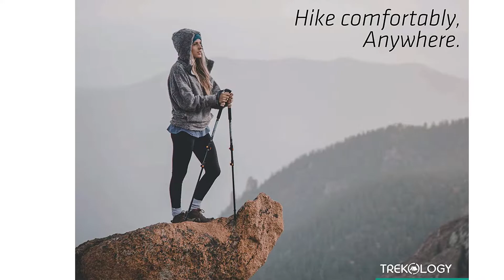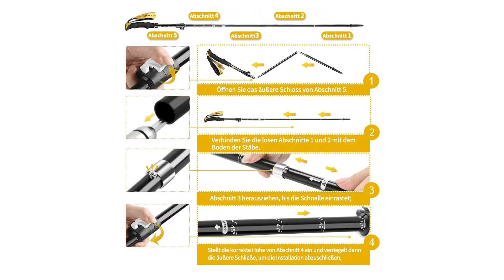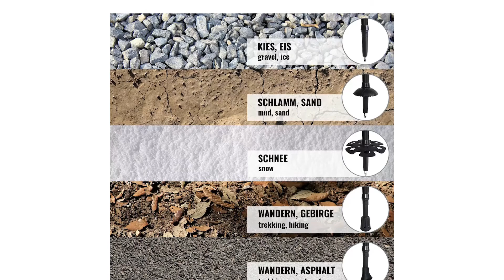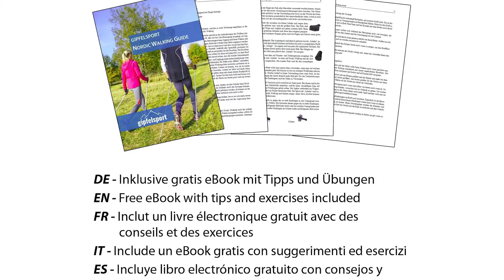🎁 Wanderstöcke Test 2023 🏆 Die besten Wanderstöcke vorgestellt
Wanderstöcke Test

🕘Zeitstempel
0:02 – Platz 1
1:00 – Platz 2
2:16 – Platz 3

in diesem Video geht es um die besten Wanderstöcke.

Der Qualitätssieger in unserem Wanderstock Test geht an den Trekology Wanderstock.

Sie sind stilvoll und robust zugleich, ideal für Tagestouren oder längere Trekkingtouren. Trekkingstöcke können den Aufprall auf Knöchel und Knie um bis zu 30 Prozent reduzieren. Ob Sie nun einen Tag oder eine Woche wandern, ein Paar TREK Y Wanderstöcke unterstützen Ihre Ausdauer und Ihr Gleichgewicht. Schnappen Sie sich noch heute ein Paar und machen Sie sich schon morgen auf den Weg.
Die TREK Y Wanderstöcke wurden speziell für SIE entwickelt. Sie kombinieren eine stabile 7075er Aluminium Konstruktion, weiche Handgelenksriemen, korkgefärbte EVA Schaumgriffe mit verlängerten Weichschaumgriffen und Schnellverschlussmechanismen aus Metall, um ein komfortables Wandererlebnis für den ganzen Tag zu schaffen.

Die alternative ist der Glymnis Wanderstock.

Der Wanderstock ist gefertigt aus einer leichten 7075 Alulegierung mit einer der höchsten Festigkeiten, wie sie üblicherweise in der Luftfahrt verwendet wird.
Durch eine Oberflächenbehandlung wird eine Schutzbeschichtung gegen Korrosion erzielt. Mit 2 Schutzkappen, 2 Asphalt Pads, 2 kleinen Schraubtellern für Trekking, 2 Schraubteller für Schnee und 2 S förmige Schnallen bieten Ihnen vollständige Unterstützung. Es ist ein ausgezeichnetes Geschenk für alle
Schnelle Längenverstellung und 36 bis 130 cm Auszugslänge. Die Glymnis Trekking Stöcke können von 36cm auf 130cm erweitert werden, und exakt auf Ihre bevorzugte Höhe angepasst werden.

Angenehmer Handgriff aus hochdichtem EVA Schaum, im Winter nicht kalt, saugt im Sommer den Schweiß auf. Die atmungsaktive Handschlaufen dienen als Sicherung und Unterstützung für die Handhaltung. Sie nehmen die Belastung auf und ermöglichen so einen flüssigeren Bewegungsablauf.

Die Dämpfung sorgt für eine Schonung der empfindlichen Handgelenke. Schultern und Ellbogen werden auch weniger belastet.

Glymnis 5 teilige Wanderstock ist mit abnehmbarem Klettverschluss versehen, sodass man die 5 Teile abbauen und mit dem Kletterschluss verbinden kann.

Der Preis Leistung Sieger in dem Wanderstock Test ist der Gipfelsport Wanderstock.
Die Wanderstöcke von Gipfelsport helfen, die Balance des Körpers zu halten und die Knie beim Auf und Abstieg zu entlasten. Besonders in außergewöhnlichen Situationen oder beim Überqueren von schwierigen Flussdurchquerungen werden die Stöcke schnell zum unverzichtbaren Sicherheitsequipment und sorgen für zusätzliche Stabilität.
Letztlich helfen die Stöcke sogar, die Haltung zu optimieren. Durch den Einsatz von Wanderstöcken laufen wir etwas gerader und sorgen für eine Entlastung des Rückens. Entlasten die Gelenke bei Abstieg. Erleichtern den Aufstieg durch Unterstützung der Arme. Erhöhen die gefühlte Sicherheit an absturzgefährdeten und schwierigen Weg Passagen. Entlastung des gesamten Körpers, insbesondere des Rückens. Erhöhung der Balance bei Flussdurchquerungen oder auf Firnfeldern.
Der beliebte Wanderstock lässt sich leicht in der Länge verstellen und ideal auf Ihre Körpergröße anpassen.
Die Länge des Wanderstocks sollte so eingestellt werden, dass der Ellenbogen mit dem Stock beim Gehen einen rechten Winkel bildet.
Die ideale Länge des Wanderstocks ist von Mensch zu Mensch und von den Begebenheiten unterschiedlich. Beim Aufstieg werden die Stöcke im Vergleich zum ebenem Gelände kürzer und beim Bergabgehen entsprechend länger.